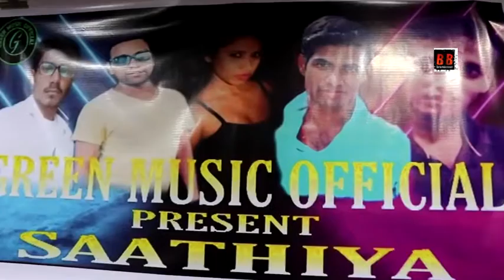Saatiya | Album Song Recording With Ravi dev, Manoj Dev, Abhay Dev, Shehanwaz khan, Chandan Kumar